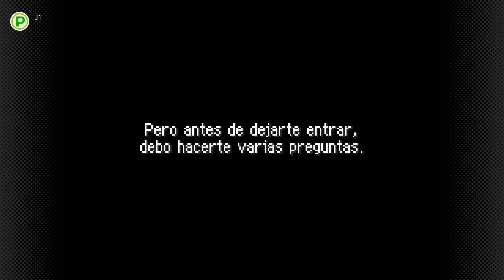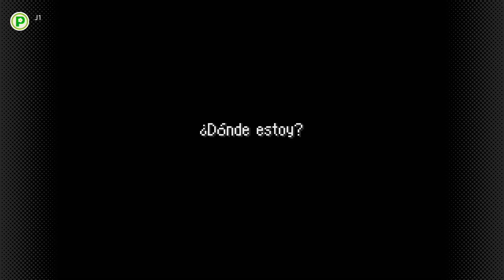Pokémon Mundo misterioso: Equipo de rescate rojo - Así corre en Nintendo Switch - Gameplay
Pokémon Mundo misterioso: Equipo de rescate rojo - Así corre en Nintendo Switch - Gameplay en español
Pokémon Mundo misterioso: Equipo de rescate rojo esta disponible para los subscriptores de Nintendo Switch online + Paquete de expansión.